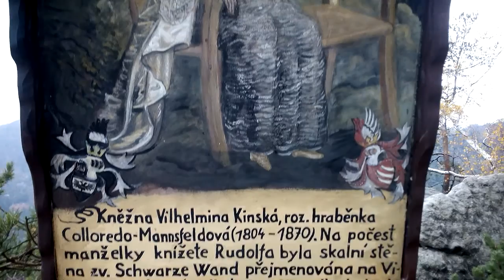vilemina stena 5.11.2016